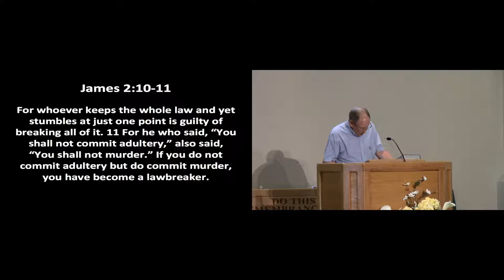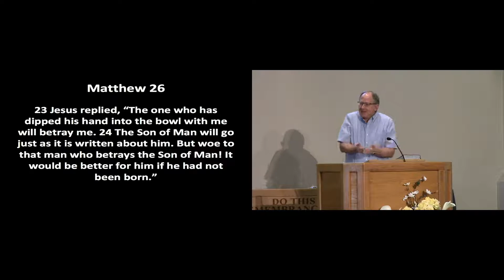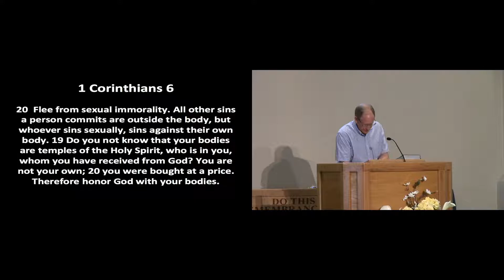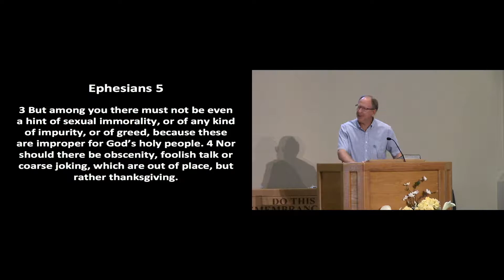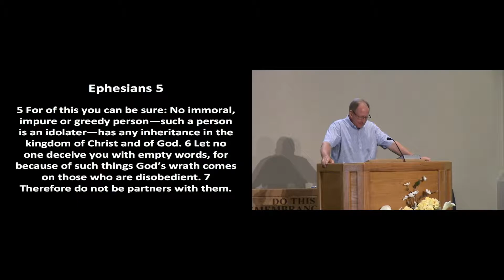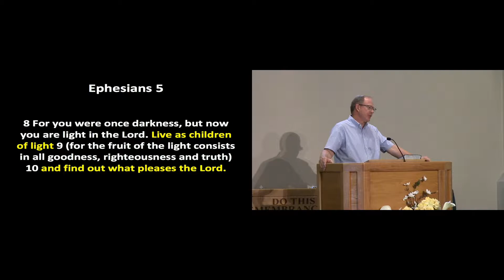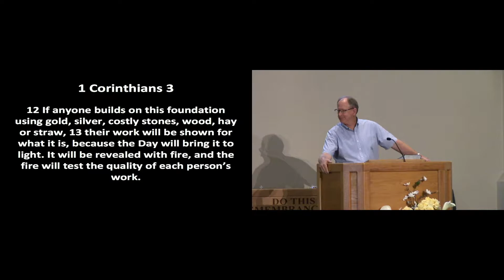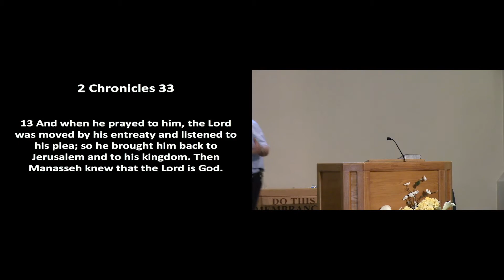Every sin is the same